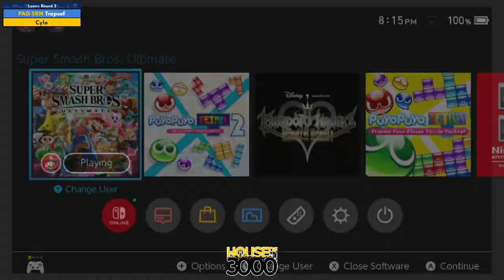BoMBS 171 Losers Round 2 Trapsef vs Cylo